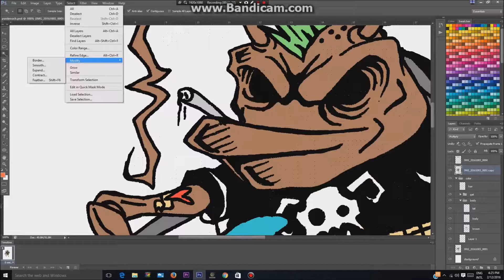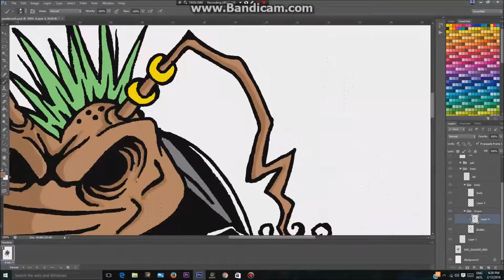Punkroach | Photoshop Speed Painting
This is a drawing i did for inktober 2016. Colored in photoshop and edited in movie maker.